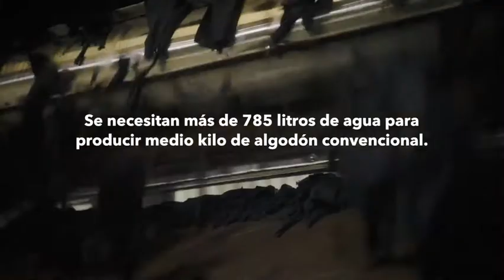¿Por qué Algodón Reciclado?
Extraer y procesar materiales vírgenes causa un gran impacto sobre la tierra, el agua y el aire. Para ser un aporte con lo que hacemos, estamos migrando hacia un 100% de materias primas renovables y recicladas. Al usar fibras sintéticas y naturales hechas con desechos pre y posconsumo, estamos limitando nuestra dependencia de las materias primas.